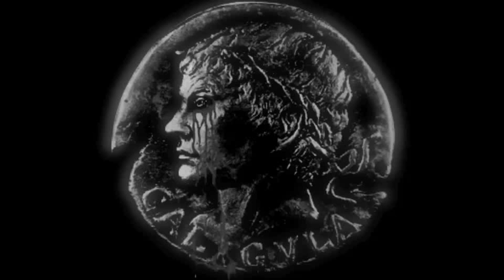"DEATH IN VENICE" (ADAGIETTO).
Based on the Movie "Death in Venice".The short novel  "Death in Venice" was written by the German author Thomas Mann, and was first published in 1912 as Der Tod in Venedig. The plot of the work presents a writer visiting Venice who becomes ill and, in his illness, confronts the duality of life: follow the path of logic and reason or follow the path of passion. He becomes obsessed with a young boy who he believes represents life without logic. Mann's intention was to write a treatise on the Nietzschean contrast between the god of reason, Apollo, and the god of unreason, Dionysus.
The boy in the story ("Tadzio") is based on a boy (Władzio or Adzio) Mann had met during a previous visit to Venice in 1911.